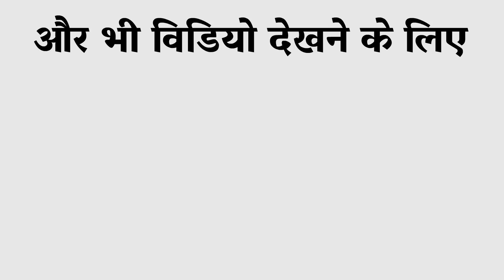GTA 5 - BIG Dhamaka | Trevor In